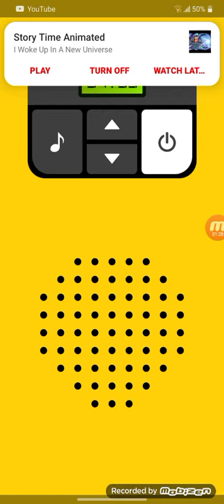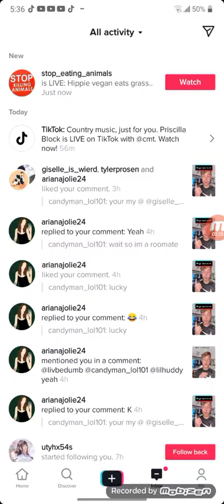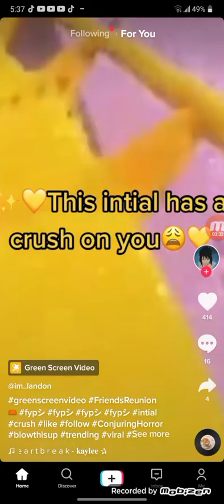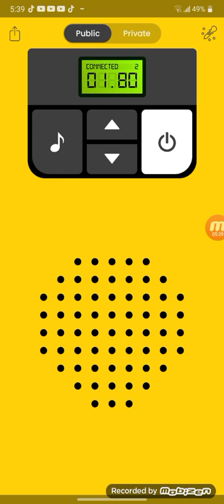May 26, 2021